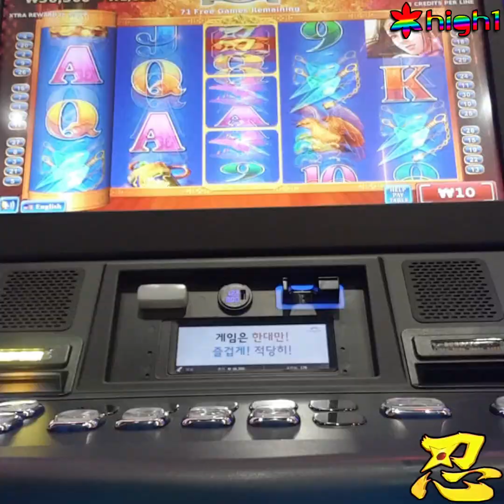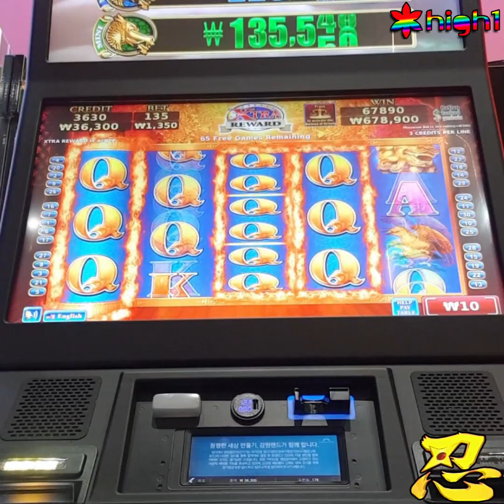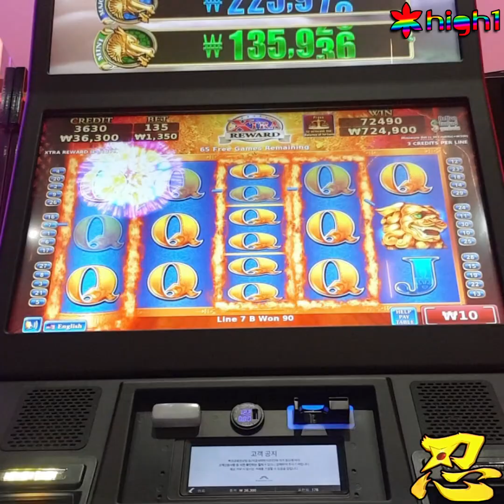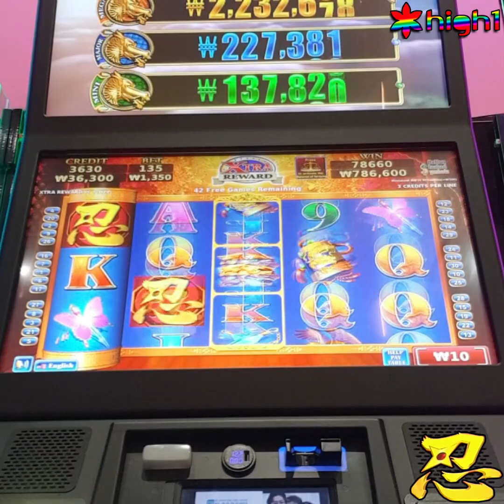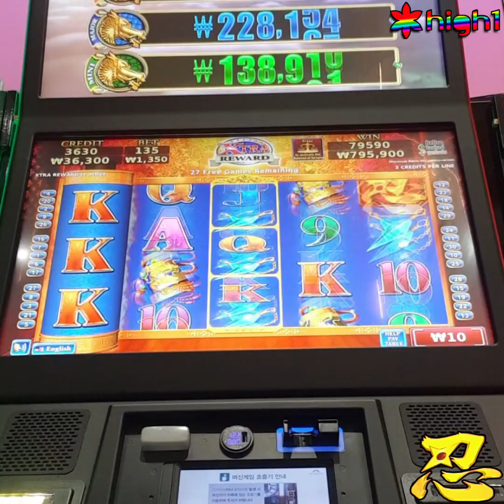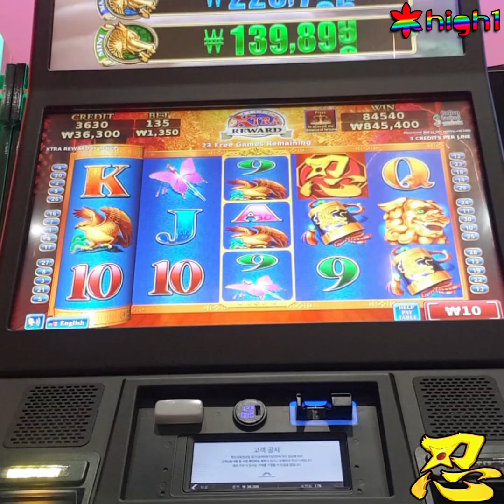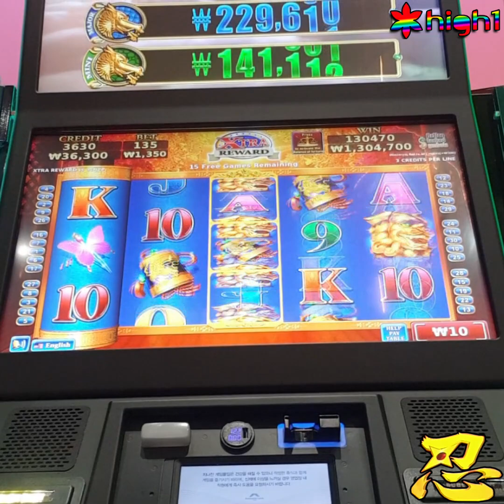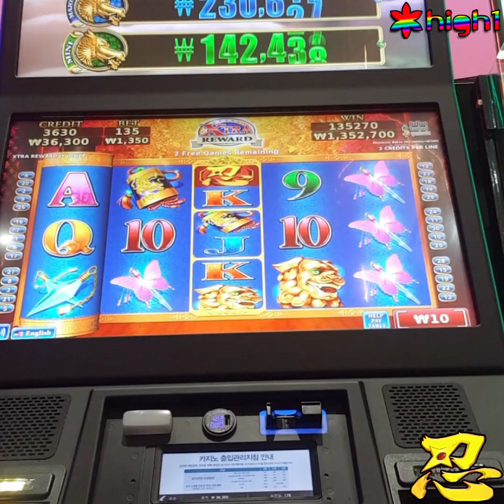하이원강랜 인기슬롯 드빅 그림 괜찮은 날~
강랜인기슬롯머신 추억의 영상으로 재편집본입니다

드래곤빅토리☆인(여자닌자)슬롯으로 예전에 3분할로
소개드린 영상이었으나, 3분할로 인하여 화질도 낮아지고
보시기 불편하셨던 영상이었습니다ㅜ.ㅜ
눈 안아프시도록 1대1 비율로 다시 만들어 보았습니다.

주위:총300바퀴중 잔여 71바퀴 부터 시작됩니다!!
       관람시간은 11분대로 다소 지루하실 수 있습니다!!

강원도 정선군 사북읍
하이원리조트&강원랜드&카지노
전자슬롯머신기계
드래곤빅토리 인(일명:참을인슬롯머신)
참을忍 슬롯인 이유가 있어요~
보너스 한자(인)가 안나올때는 하루종일도 해도 안나와요ㅠㅠ
Dragons Victory In Slot Machine
하이원리조트&강원랜드 카지노 슬롯머신!!
게임은 게임일뿐!!
호기심으로.재미로.즐기세요!!
단,수익을 보려고 하지마세요!!
소액으로 편하게 즐기시길 추천해요!^^!
편안한 주말 보내세요^^☆

★강원랜드 인기 슬롯머신 드래곤빅토리_인(여자닌자)★